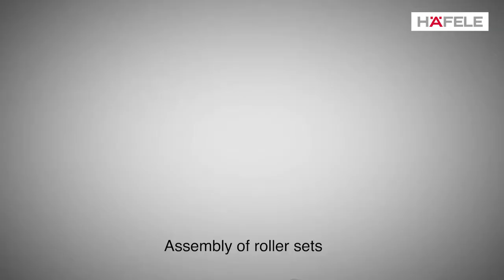Pocket Sliding System 3D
A sliding is a door/window that opens and closes by sliding sideways across an aperture on a groove or suspended from a track. These doors can either be mounted on top of a track or below it or even be installed in a way that they disappear in a wall when opened called pocketed sliding doors. The benefit of sliding doors is their space-saving properties. This makes them ideal for use in smaller rooms where space is at a premium, as well as for cupboards and wardrobes.